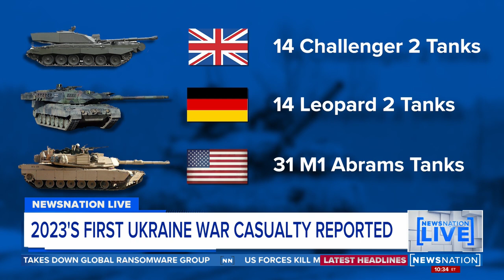Retired U.S. general analyzes how tanks could change Ukraine's battlefield strategy | NewsNation Liv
Ret. Gen. Mark Kimmitt weighs in on how tanks could change Ukraine's battlefield strategy.